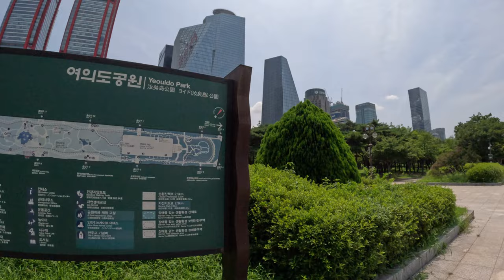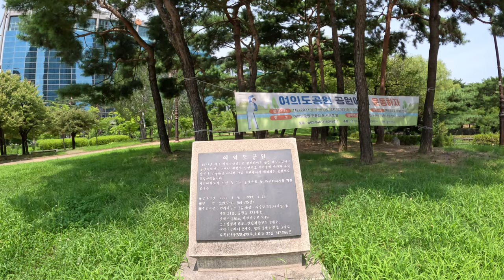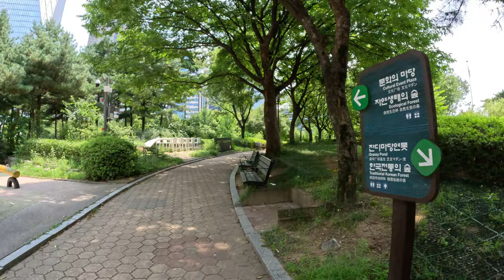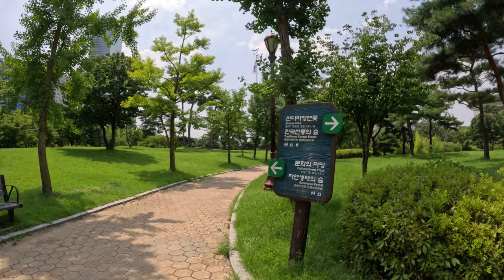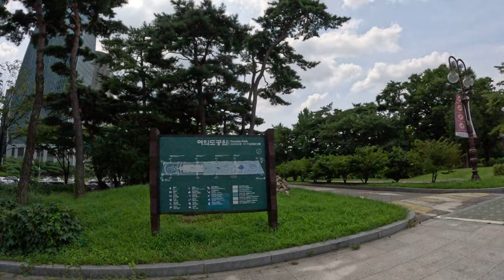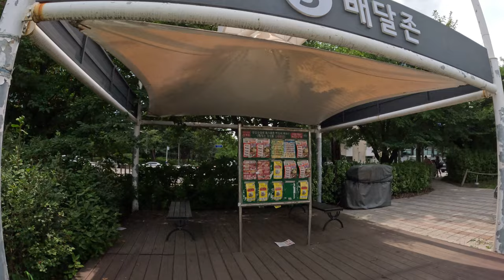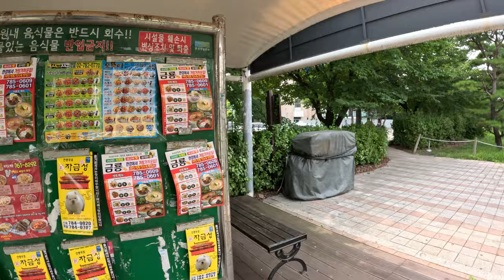Walking in Korea Most Expensive Area | Central Park | Seoul Walking Tour 4K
Hello
This is Central Park called Menhatan in Korea You can enjoy the beauty of New York City in Seoul. I will show you everything about Yeouido Park today. And there is a beautiful Han River flowing nearby, where countless people are playing in the water to cool off and relax very happily.
Enjoy my video comfortably today and be happy.